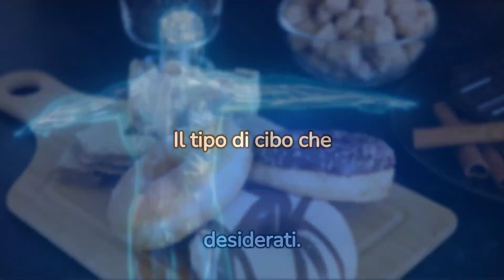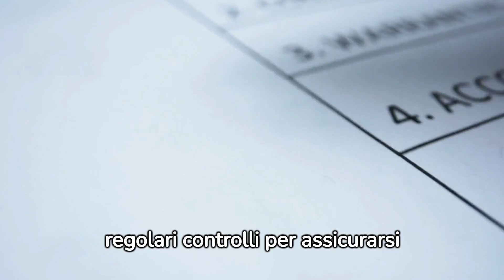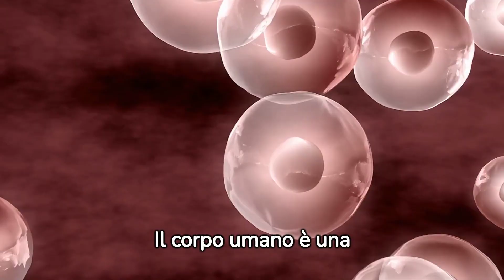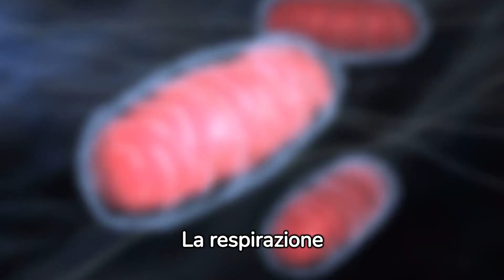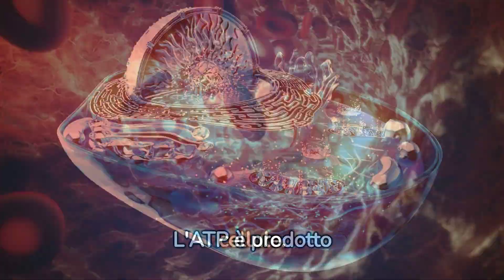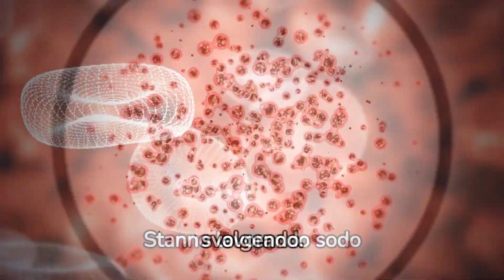Dieta ipocalorica: Un approccio salutare per il dimagrimento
La dieta ipocalorica: Un approccio salutare per il dimagrimento**

La dieta ipocalorica è un metodo alimentare mirato alla riduzione dell'apporto calorico giornaliero per favorire la perdita di peso. Questo approccio, se seguito correttamente, offre numerosi benefici per la salute.

🔥🔥🔥 "Scopri il segreto per una trasformazione con la dieta chetogenica potenziata! Scarica la mia guida personale per ottenere risultati duraturi e raggiungere i tuoi obiettivi di salute e forma fisica. Approfondimenti, consigli pratici e supporto per il tuo viaggio verso un nuovo stile di vita alimentare!"

### Benefici della dieta ipocalorica:
1. **Perdita di peso**: Riducendo l'assunzione calorica, si favorisce il dimagrimento.
2. **Controllo del diabete**: Aiuta a regolare i livelli di zucchero nel sangue.
3. **Salute cardiaca**: Contribuisce a ridurre i fattori di rischio cardiovascolare.
4. **Aumento dell'energia**: Eliminando gli eccessi, si può sperimentare un aumento dell'energia.
5. **Miglioramento della salute mentale**: Può influenzare positivamente l'umore e la concentrazione.

### Alimenti chiave nella dieta ipocalorica:
1. **Verdure a foglia verde**: Spinaci, lattuga, rucola.
2. **Proteine magre**: Pollo, tacchino, pesce.
3. **Cereali integrali**: Quinoa, farro, riso integrale.
4. **Frutta a basso contenuto calorico**: Fragole, mirtilli, melone.
5. **Latticini magri**: Yogurt greco, latte scremato.

Seguire una dieta ipocalorica richiede anche attenzione all'equilibrio nutrizionale e alle porzioni.

### Hashtag chiave:
1.
2.
3.
4.
5.
6.
7.
8.
9.
10.
11.
12.
13.
14.
15.

La dieta ipocalorica può essere un metodo efficace per raggiungere i propri obiettivi di peso e salute quando seguita in modo responsabile e accompagnata da uno stile di vita attivo.